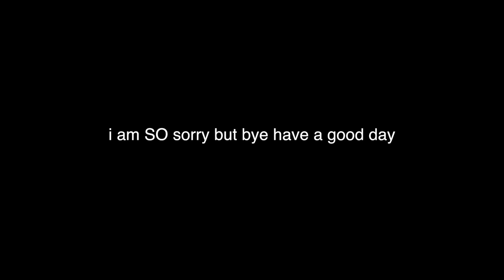RECREATING MY 8TH GRADE MAKEUP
THANKS 4 WATCHING !1!1!1!1!1!1!1!1
that is all the social media i have i am a loser :P